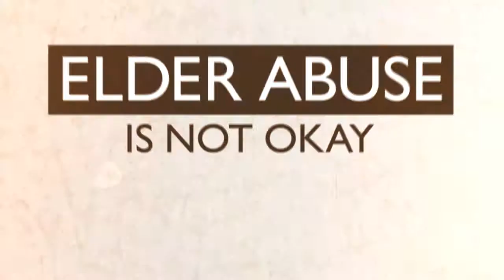ELDER ABUSE Campaign